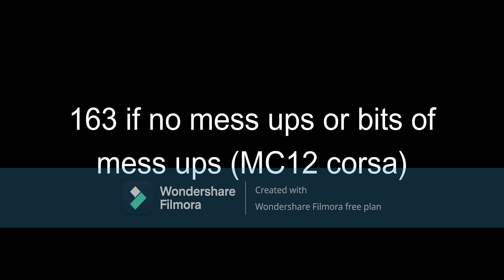P1 GTR VS. MC12 Corsa, Which is better? | ROBLOX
MC12 corsa is just better, affortable, and reliable! i expected the corsa to be a limited instead of the P1 GTR. Because the corsa is just simply a faster car.